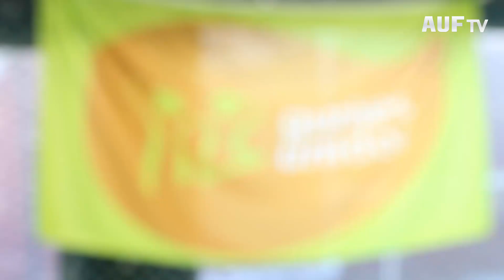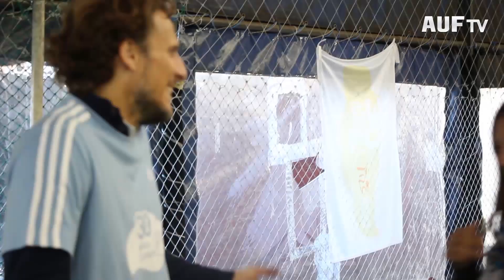Diego Forlán compartió una jornada con la ONG Gurises Unidos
Este jueves 12 de setiembre se realizó una jornada de recibimiento de la Leyenda FIFA Diego Forlán a las sedes de la ONG Gurises Unidos. El evento fue impulsado por FIFA Foundation con el apoyo de la AUF.

Desde Gurises Unidos, esta iniciativa se enmarcó en los festejos de los 30 años de la institución, que trabaja en favor de los derechos de la niñez y la adolescencia, reflejada en la atención de más de 15000 niños, niñas, adolescentes y jóvenes, a través de 150 proyectos y programas.

La visita de Diego Forlán, una de las Leyendas de la FIFA, surge a partir del trabajo que la organización viene realizando desde hace más de 10 años, incorporando al fútbol como herramienta para la inclusión social y la equidad de género, a través del programa de Fútbol 3.

En los últimos años, Diego Forlán ha tenido una labor importante como portavoz de los derechos de niñez y adolescencia en Uruguay. Por esa razón, junto a la Fundación FIFA ha elegido conocer y apoyar el trabajo que Gurises Unidos.

El evento comenzó en la  Sede Central de Gurises Unidos, donde se llevó adelante una bienvenida institucional a Diego Forlán por parte de las autoridades, con la participación de una delegación de adolescentes. Allí estuvo presente, en representación de la AUF, el presidente Ignacio Alonso, quien hizo uso de la palabra junto al jugador y a representas de FIFA y Gurises Unidos.

Luego, todas las partes se trasladaron a un complejo de canchas de fútbol 5 en Malvín Norte, donde se desarrolló la actividad de Fútbol 3 con niños, niñas y adolescentes de los diferentes barrios en los que trabaja Gurises Unidos.

El Fútbol 3 o también llamado Fútbol 3 Tiempos es una metodología que permite el desarrollo de habilidades socioemocionales en niños, niñas y adolescentes, así como la resolución de conflictos y el trabajo en equipo. Se trata de partidos mixtos, en donde los propios niños, niñas y adolescentes deciden las reglas, no existe la figura de un juez, sino que hay mediadores/as y los partidos no se ganan por goles, sino por el cumplimiento de las reglas. Este programa recibe el apoyo del Programa Comunitario de la Fundación FIFA, que respalda proyectos y organizaciones que utilizan el fútbol como herramienta de desarrollo social y educación.

Posteriormente  a la actividad del fútbol, Diego Forlán compartió una merienda con los niños, niñas y adolescentes, donde charlaron con el jugador y compartieron las experiencias vividas.

Sobre el final de la jornada, en la sede de Malvín Norte de Gurises Unidos, Diego Forlán y las autoridades de Gurises Unidos brindaron una conferencia de prensa a los medios presentes.